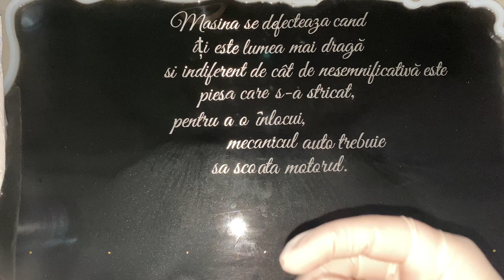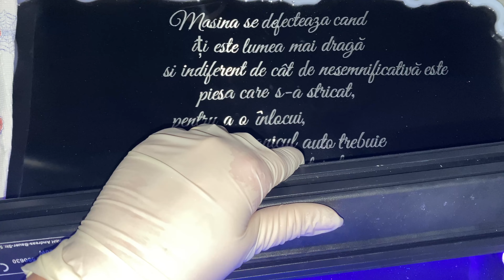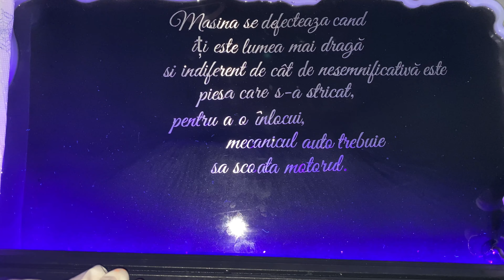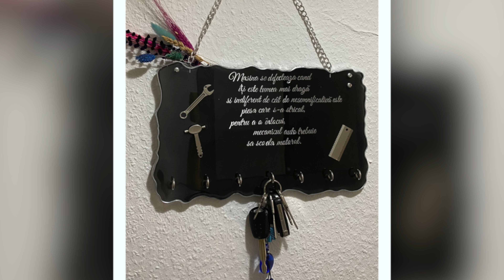How is made Epoxy Resin Key Holder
Key Holder made from Epoxy Resin with Workshop Key and sweet message:
"The car breaks down when your world is dearer to you and no matter how insignificant the broken part is, the car mechanic must first remove the engine."

00:00 Intro
00:14 Watch till the end
00:53  Firs layer of resin
01:36 Adding text
02:53 Gluing the hooks
05:10 Adding workshop keys
05:48 Another layer of resin
06:50 Final layer of resin
07:17 Final Result